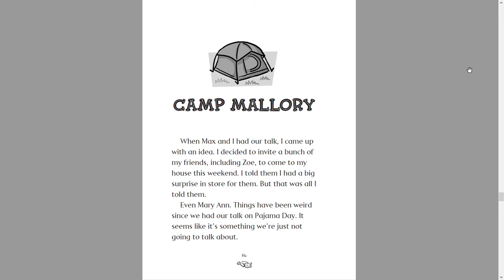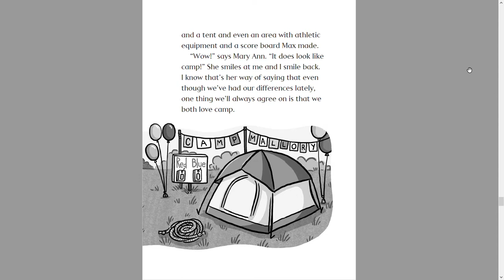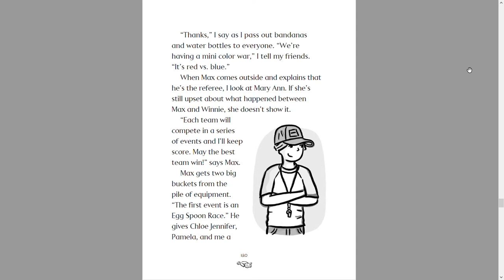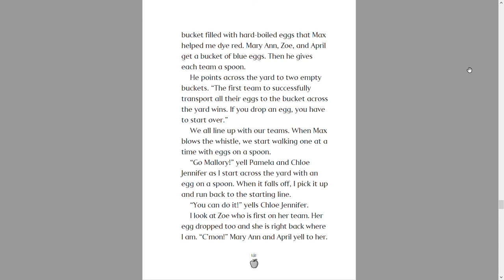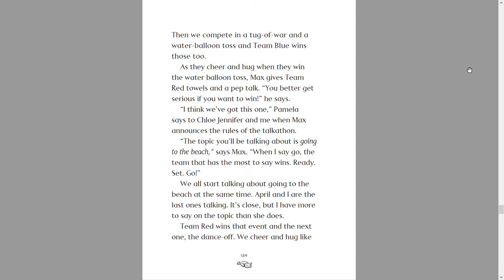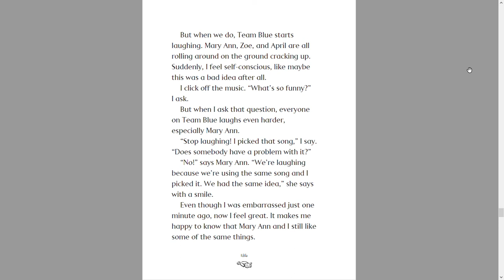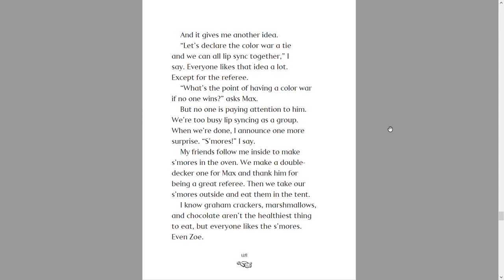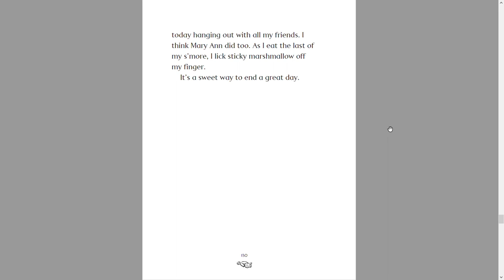High Five, Mallory Ch.11 Reading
I read chapter 11 of High Five, Mallory. I hope you liked it! Bye! :)